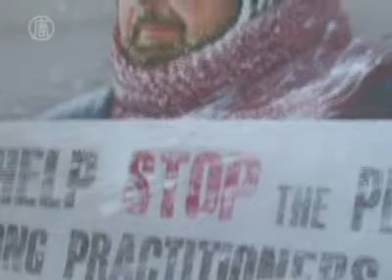תערוכת אמנות מוצגת בקלן, גרמניה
קלן שבגרמניה ובייג'ינג הפכו לערים תאומות ב-1987. שתי הֶערים מקיימות שיתוף פעולה בעסקים, וחילופי אמנויות ותרבות.
במשך עונת הַחגים זכו תושבי קלן להצצה חטופה על הפרת זכויות אדם בסין, באמצעות תערוכת אמנות.
בכוונת עורכי התערוכה "אמת-חמלה-סובלנות" לעורר מודעות לרדיפה הממושכת של המפלגה הקומוניסטית בסין נגד מתרגלי השיטה הרוחנית פאלון גונג.